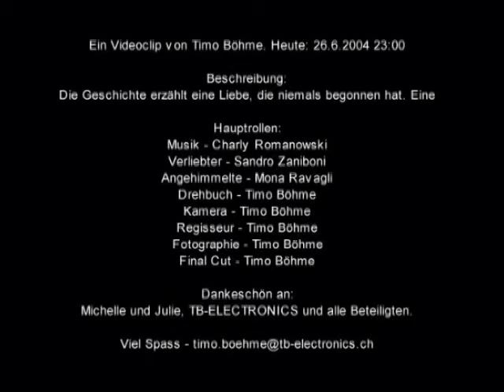Musikvideo 2004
Ich habe nur mitgespielt, der Videoschnitt und Vertonung übernahm mein Kumpel Timo.